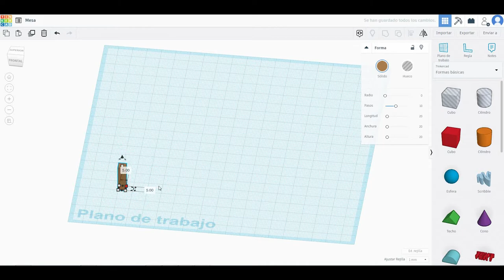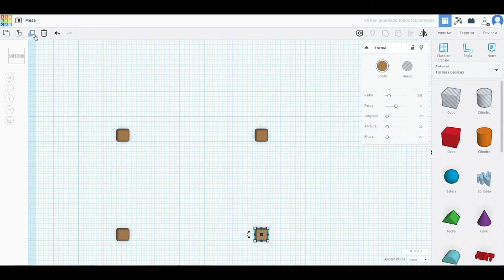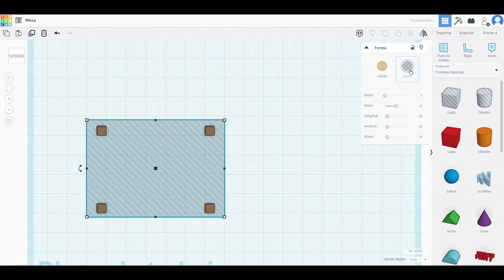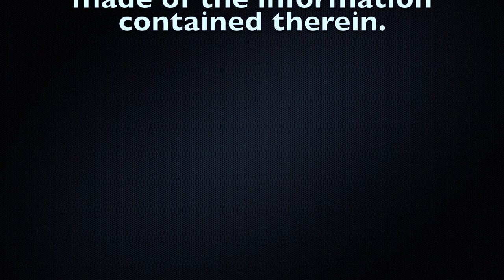Tinkercad Tutorial - Table 3D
This a graphical representation of a 3d model of a table.